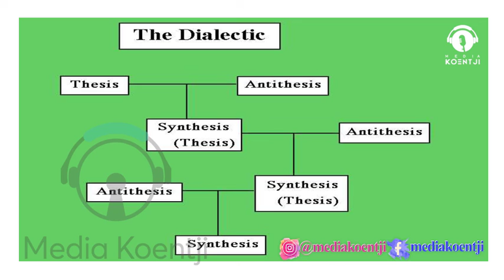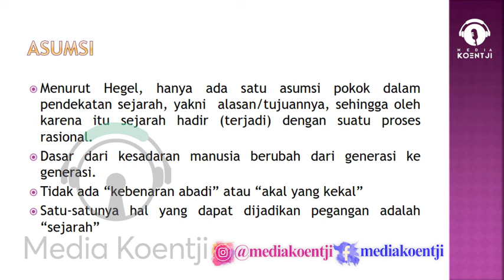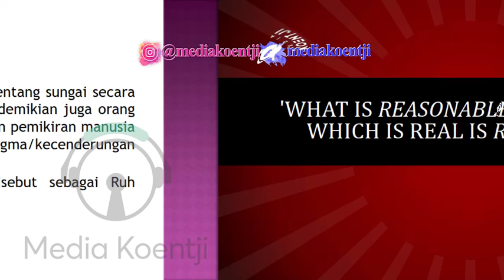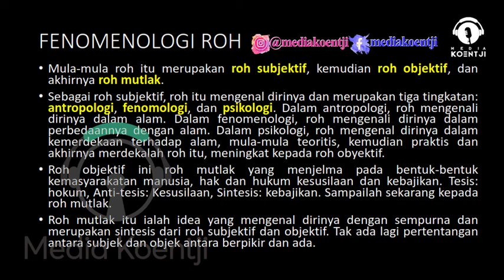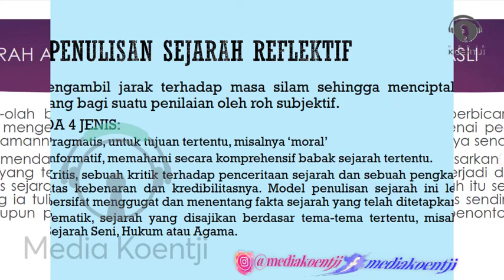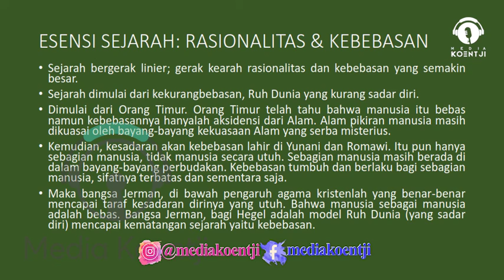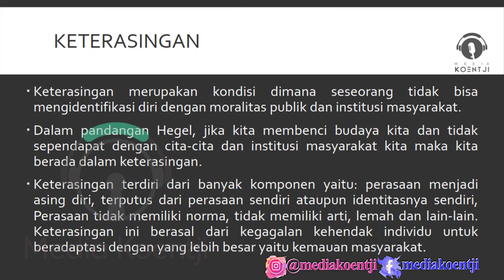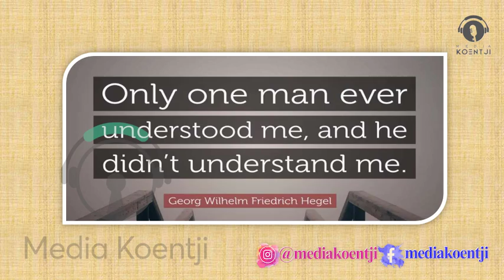GWF. Hegel: Tujuan Filsuf Sejarah - Ide-Alam-Roh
"We learn form history that we do not learn from history"

Ngaji Filsafat
Yogyakarta

Sumber: MJS Colombo